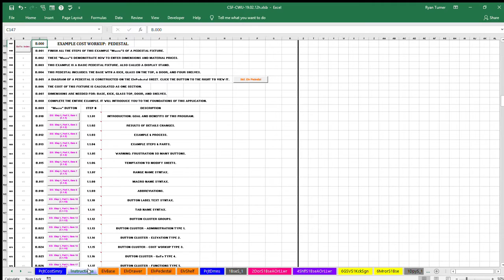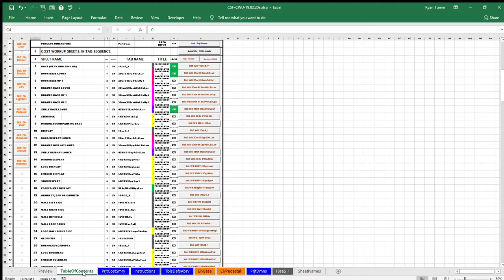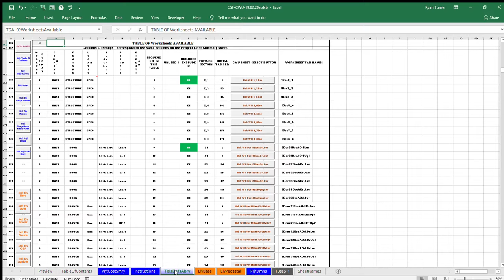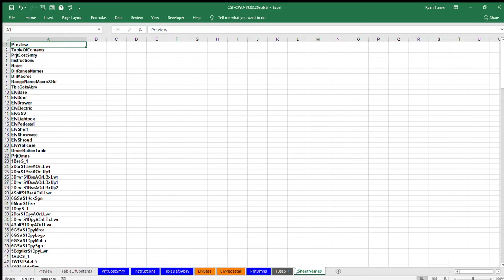CSF Instructions Example: 2.2.06 Button cluster -Cost workup type 3.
Instructions Example 2.2.06 Button cluster -Cost workup type 3 for estimating: For retail, merchandising for high quality at low or minimum cost store fixtures, cabinets and furniture. This package is an accurate, detailed, dynamic, and easy to use ESTIMATE and PRODUCTION control application in Excel spreadsheet or worksheet format. Use for single or multiple custom or quantity standard production projects. Provide production control information and reports.  Prepare bids, price lists, what-if analysis quickly and efficiently.